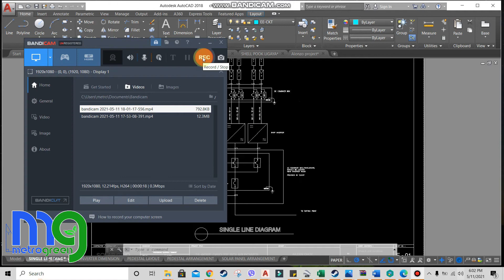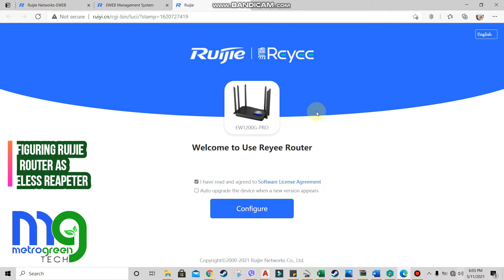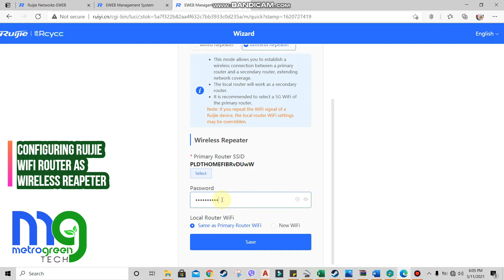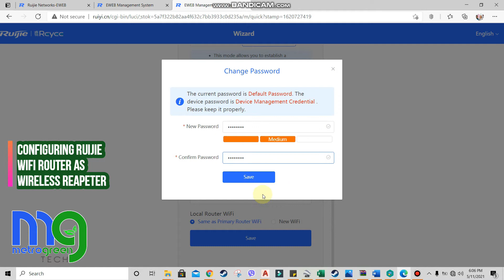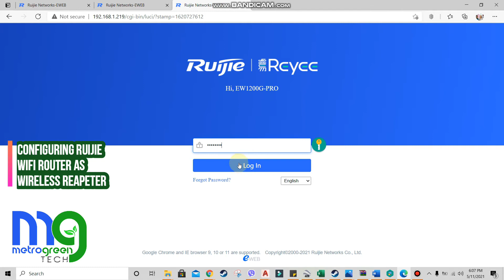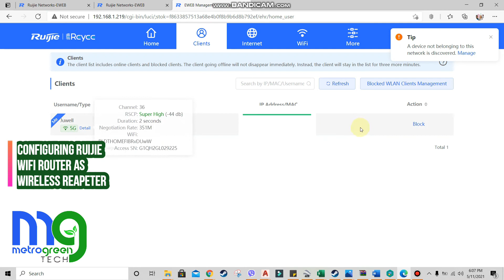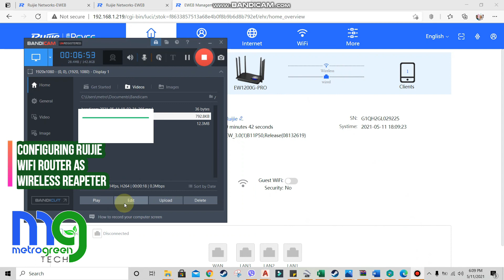Ruijie Wifi router configuration as wireless repeater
How to configure your ruijie router to be a wireless repeater